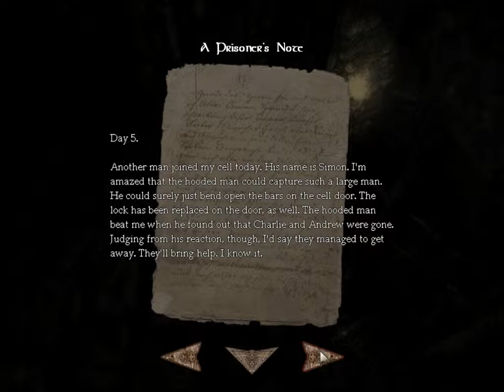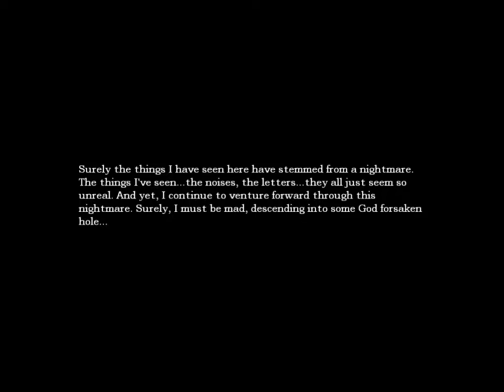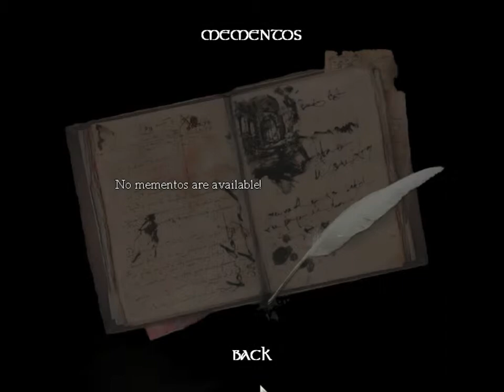Let's Play Amnesia: The Dark Descent Custom Story Unsterblich Part 6 - Where's Riddick!?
Riddick vs. Amnesia?  I'd pay to see that.